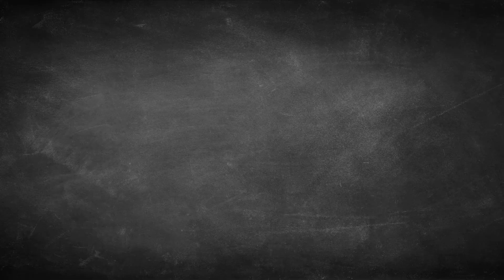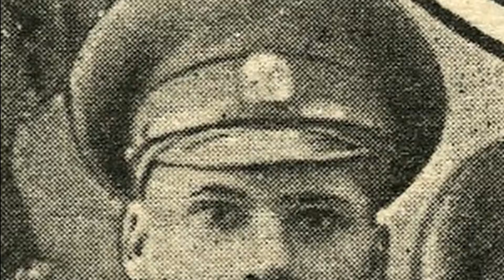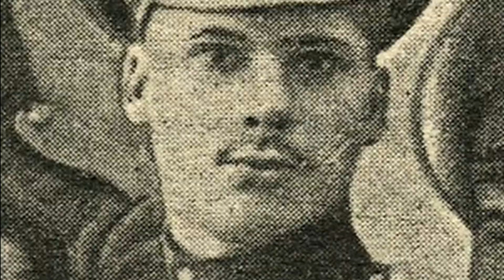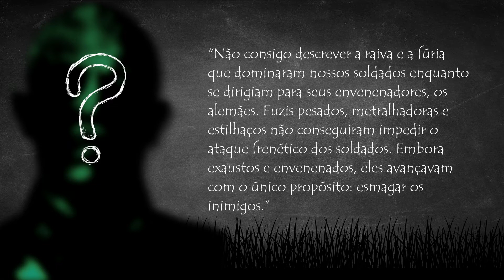O Ataque dos Homens Mortos - Primeira Guerra Mundial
Até parece ter saído de algum filme de ficção, mas o ataque dos "homens mortos" realmente aconteceu durante a primeira guerra mundial. Fiquem comigo até o final do vídeo para conhecerem melhor essa batalha que entrou para a história.